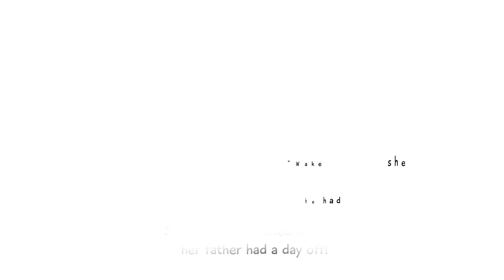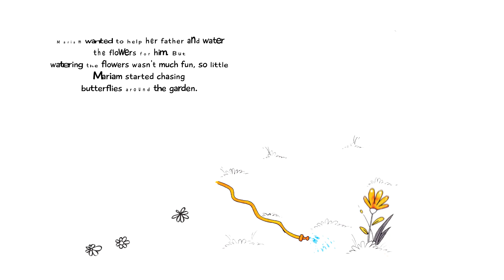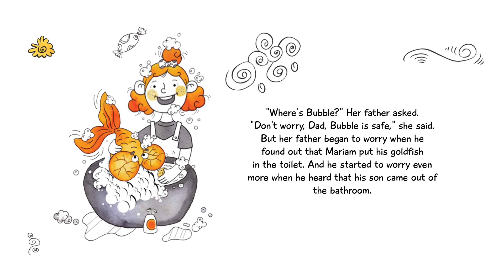OOPS - A Muslim Storytime on Forgiveness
Welcome to Atlasia Storytime! This story is from our April 2022 edition, perfect for enjoying with our little ones before bedtime or when they're bored! Enjoy OOPS with the whole family.

Check out the full magazine at: shop.atlasiakids.com
Instagram, Twitter, and Facebook: @atlasiakids